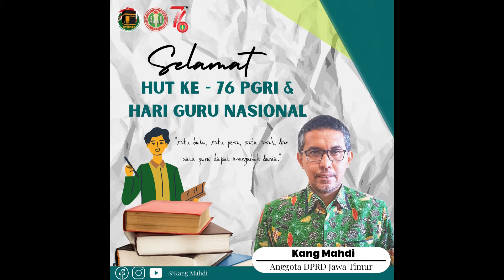BERSHOLAWAT BERSAMA KANG MAHDI